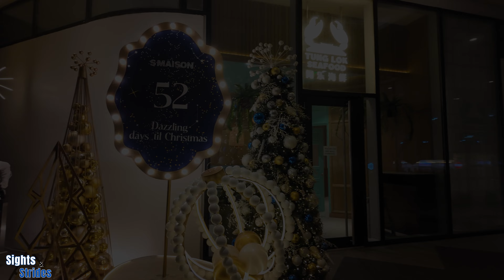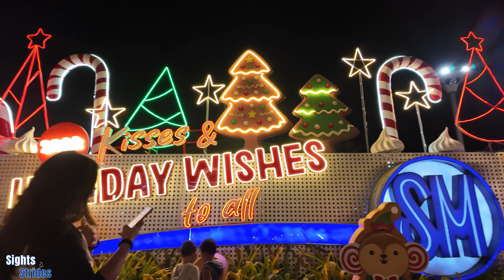Mall of Asia Sunset and Fireworks | DJI Pocket 3 and iPhone 15 Pro Max Test | Christmas Walks 2023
Enjoy a majestic sunset and magical holiday fireworks display at SM Mall of Asia.

This video also tests the DJI Osmo Pocket 3 and iPhone 15 Pro Max in low light conditions. All footages were straight out of the camera.

Chapters:
0:00 Intro
1:16 S Maison/Conrad
3:03 Sunset
5:36 Walk to SM By the Bay
7:30 SM by the Bay
8:39 Pirate Ship
11:12 MOA Eye
21:23 Fireworks

- Sights and Strides